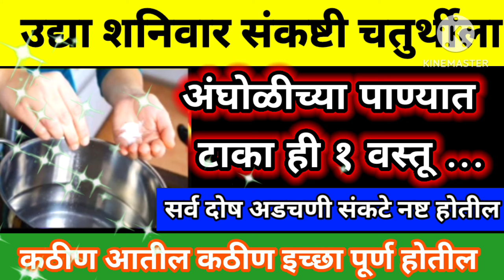उदया संकष्टी चतुर्थीला अंघोळीच्या पाण्यात टाका ही १ वस्तू, सात पिढ्याचे दारिद्र्य नष्ट होईल.प्रगती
चैत्र संकष्टी चतुर्थी 2024
संकष्टी चतुर्थी 2024 उपाय
एप्रिल संकष्टी चतुर्थी 2024
चैत्र संकष्टी चतुर्थी चे महत्व
चैत्र संकष्टी चतुर्थी पूजा विधि
संकष्टी चतुर्थी 2024 महत्त्व
#27 एप्रिल संकष्टी चतुर्थी 2024
#27 April sankashti chaturthi 2024
संकष्टी चतुर्थी कब है,चैत्र संकष्टी चतुर्थी 2024,चैत्र भालचंद्र संकष्टी चतुर्थी 2024,संकष्टी चतुर्थी,संकष्टी चतुर्थी व्रत कथा,चैत्र मास शुक्ल पक्ष की चतुर्थी कब है,संकष्टी चतुर्थी उपाय,sankashti chaturthi 2024,संकष्टी चतुर्थी कब की है,चैत्र संकष्टी चतुर्थी कब है,मार्च में संकष्टी चतुर्थी कब है,संकष्टी चतुर्थी व्रत 2024,2024 संकष्टी चतुर्थी व्रत,संकष्टी चतुर्थी फरवरी 2024,संकष्टी चतुर्थी कब है 2024,2024 में संकष्टी चतुर्थी व्रत लिस्ट